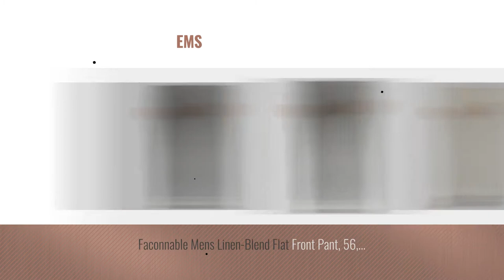Top 10 Façonnable Men Suits [Winter 2018 ]: Façonnable Faconnable Mens Linen-Blend Flat Front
For More Details about these Men Suits Click this link
Façonnable Faconnable Mens Linen-Blend Flat Front Pant, 48, Beige Faconnable Mens Linen Blend Flat Front Pant, 48, Beige

Façonnable Faconnable Mens Wool Flat Front Pant, 50, Grey Faconnable Mens Wool Flat Front Pant, 50, Grey

Faconnable Mens Wool Flat Front Pant, 56, Grey Wool Flat Front Pant, 56, Grey

Faconnable Mens Wool Flat Front Pant, 48, Grey Wool Flat Front Pant, 48, Grey

Façonnable Mens Linen-Blend Flat Front Pant, 58, Beige Linen Blend Flat Front Pant, 58, Beige

Façonnable Faconnable Mens Linen Pant, 58, Beige Faconnable Mens Linen Pant, 58, Beige

Faconnable Mens Linen-Blend Flat Front Pant, 52, Beige Linen Blend Flat Front Pant, 52, Beige

Façonnable Mens Linen Pant, 54, Beige Linen Pant, 54, Beige

Façonnable Mens Wool Flat Front Pant, 48, Grey Wool Flat Front Pant, 48, Grey

Faconnable Mens Linen-Blend Flat Front Pant, 56, Beige Linen Blend Flat Front Pant, 56, Beige

Try also